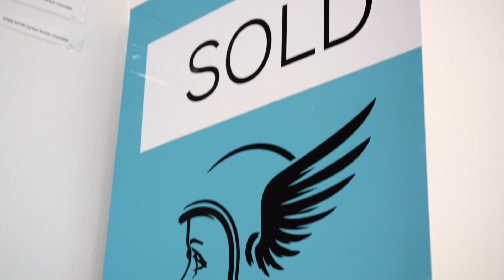Air Listing • Customer Testimonial Video (Steve)